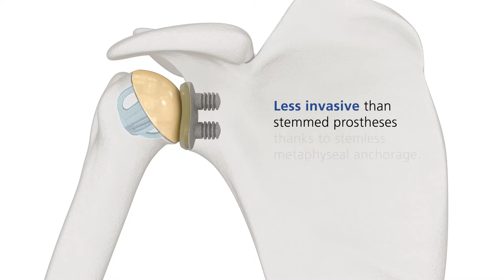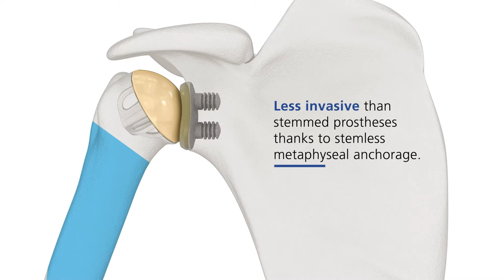Mathys: Features and benefits of an uncemented Affinis Short stemless anatomic shoulder prosthesis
This animation shows the features and benefits of an uncemented Affinis Short stemless anatomic shoulder prosthesis